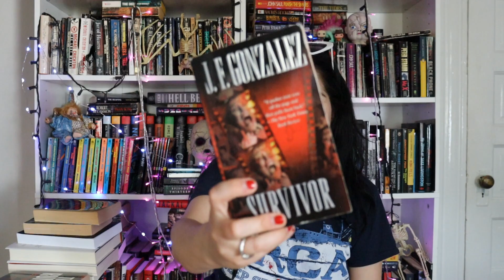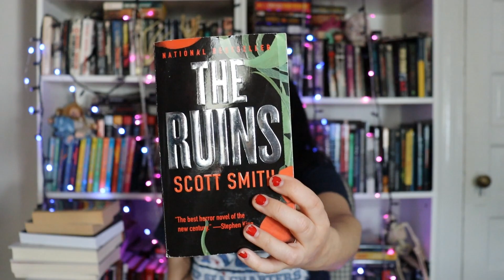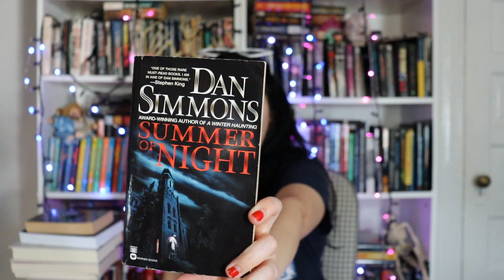😎🦇SUMMER HORROR BOOK RECOMMENDATIONS!🦇💀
🖤 Hi Friends!🖤

🩸Some more summer horror recs! ⬇
Forgotten Island by David Sodergren
The Girl Who Loved Tom Gordon- by Stephen King
The Toll by Cherie Priest
Razorblade Tears by S.A Cosby
NOS82 by Joe Hill
The Cabin at the End Of World by Paul Tremblay
Sole Survivor by Zachary Ashford
The Kelping by Jan Stinchcomb
We Need To Do Something by Max Booth III

Intro: 0:00
The Nest: 0:44
Survivor: 1:18
The Elementals: 2:23
The Ruins: 3:41
Summer of Night: 5:08
The Cotton Candy Massacre: 5:55
Manhunt: 7:01
When The Reckoning Comes: 8:01
My Heart is a Chainsaw: 8:49
Ghoul: 10:22